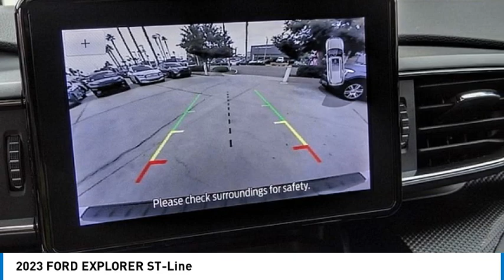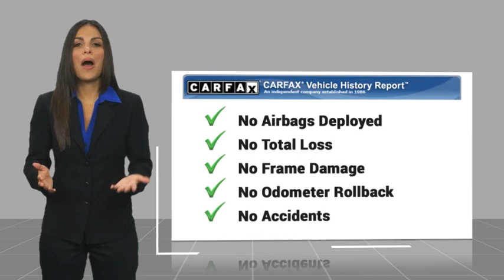2023 FORD EXPLORER RIVERSIDE,TEMECULA,SAN BERNARDINO,MORENO VALLEY,FONTANA 30646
2023 FORD EXPLORER ST-Line

Fritts Ford
8000 Auto Drive

You'll love this 2023 FORD EXPLORER. This is a vehicle you'll want to take home.